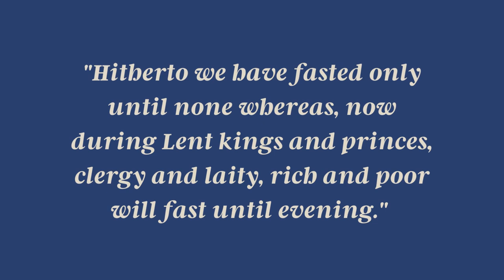What is The Black Fast?